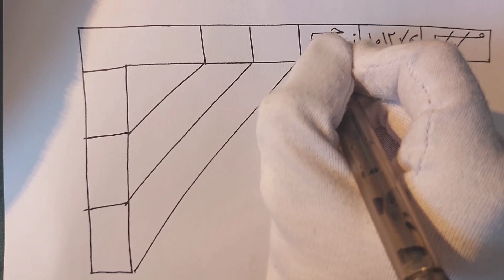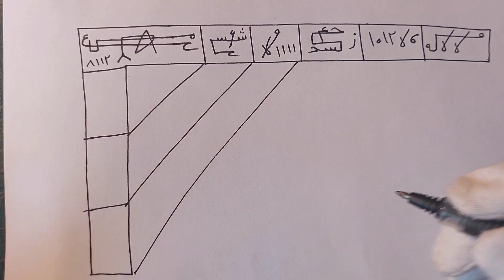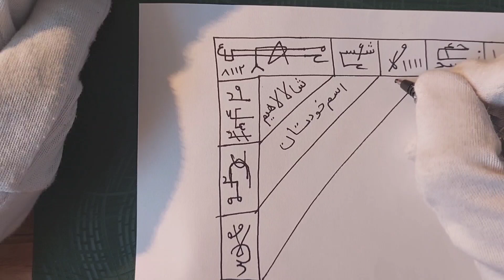طلسم زبانبند جمیع خلق ( مجرب )